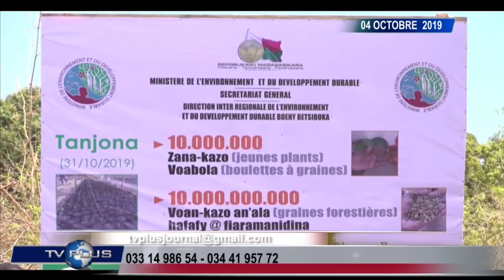JOURNAL DU 04 OCTOBRE 2019 BY TV PLUS MADAGASCAR